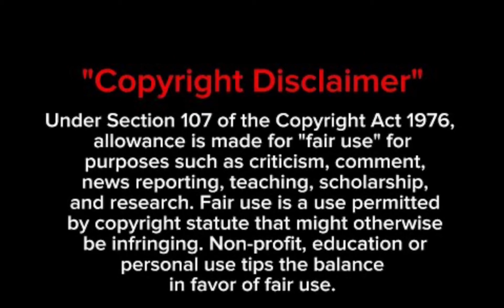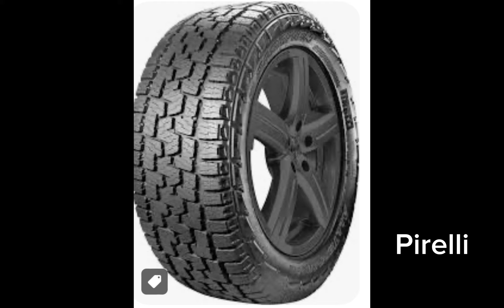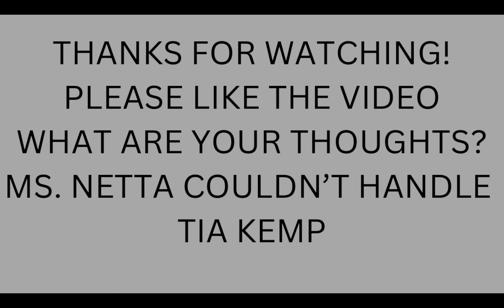TIA KEMP DRAGS MS. NETTA & CHARLES